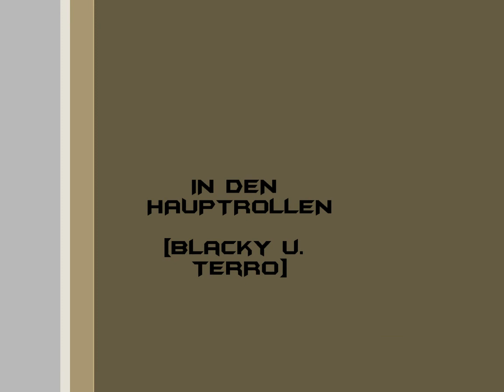Let's Play ModernWarfar 2 / HackServer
Ein no scope server. :D